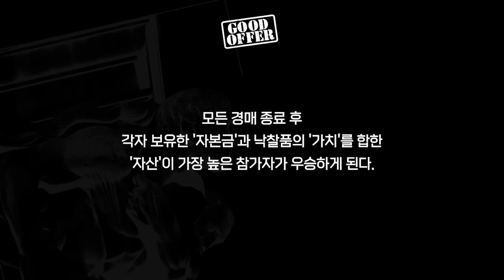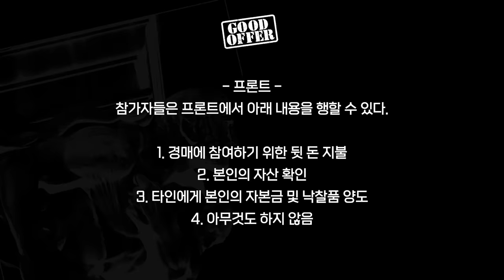[GOING SEVENTEEN] EP.58 GOOD OFFER #1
전략적으로 경매에 참여하라 ‹GOOD OFFER›
두뇌 싸움 콘텐츠엔 동맹부터 맺고 보는 세븐틴!🤝

설득하고 설득당하는 사이 낙찰은 계속된다💸
과연 누가 우승에 한걸음 먼저 다가갈까?

Join the auction with strategy for ‹GOOD OFFER›
And to win a battle of wits, SEVENTEEN start off by forming alliances! 🤝

Bidding continues in the game of persuasion💸
Who will be one step ahead towards victory?